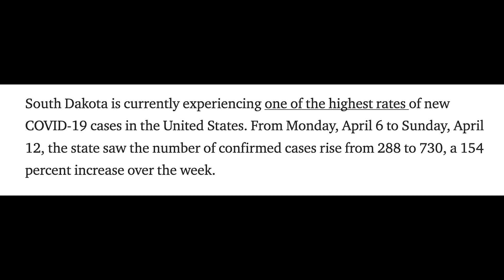Trump falls on his face trying to justify his tweets encouraging uprisings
BREAKING: Trump just fell on his face trying to justify his tweets encouraging uprisings in Michigan, Minnesota, and Virginia.

To tell governors to IGNORE Trump’s dangerous rally cries to prematurely re-open the states, sign